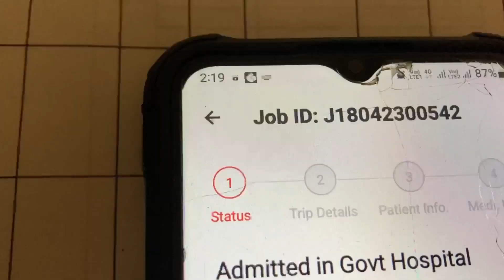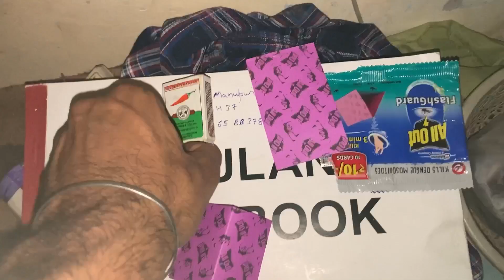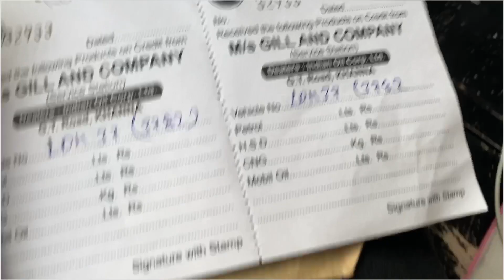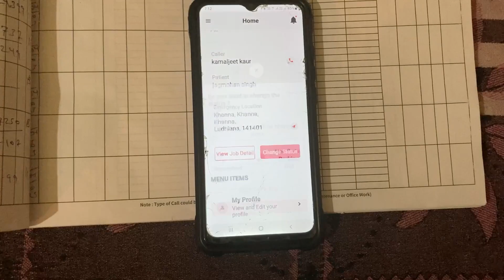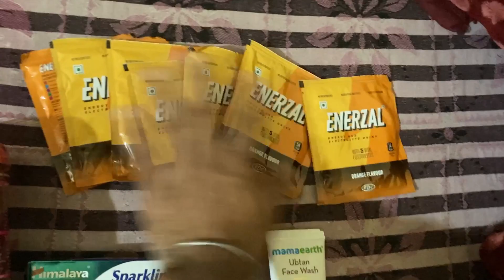Emergency 🚑 Duty 108 Ambulance Vlog #7